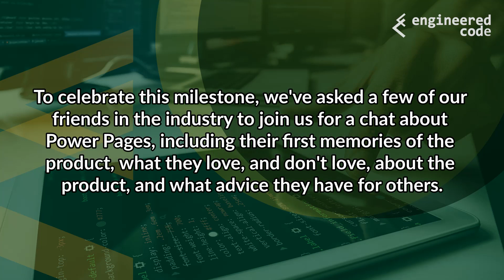Power Pages: A Decade's Journey with Friends - Julie Yack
In May 2024 Engineered Code marks 10 years in business! To celebrate this milestone, we’re releasing a series of videos entitled “Power Pages: A Decade's Journey with Friends”, where we have invited our friends from the Power Pages community for a conversation about the product that became Microsoft Power Pages.

We’re honored to have Julie Yack as our guest in this interview. Join us as we reminisce, share insights, and celebrate the remarkable journey we've all been a part of.